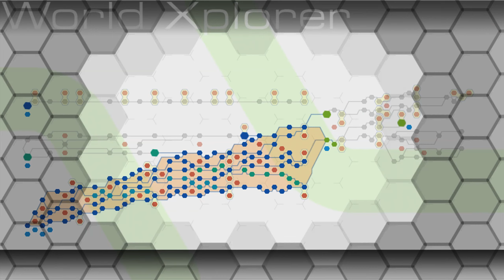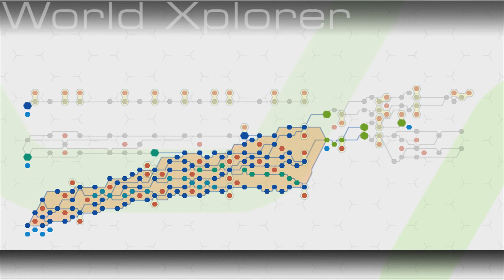Ridge Racer 6 | World Xplorer | Special Route #03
Finally, our first Special machine: the Bass Cruiser!